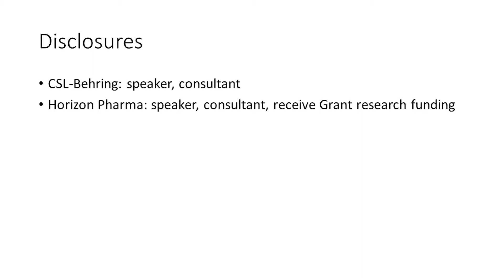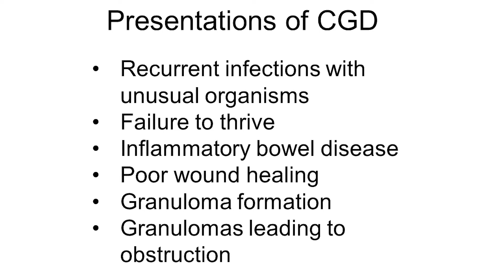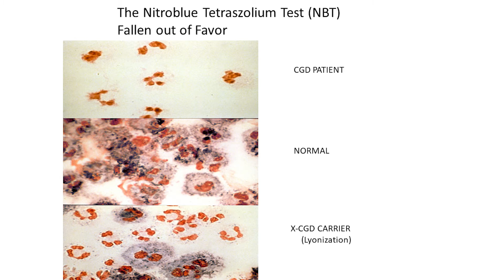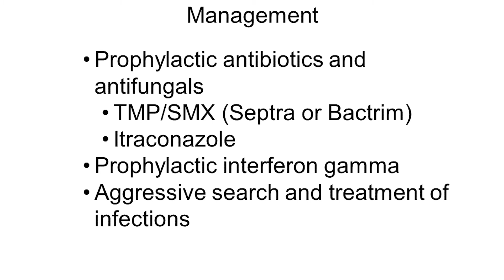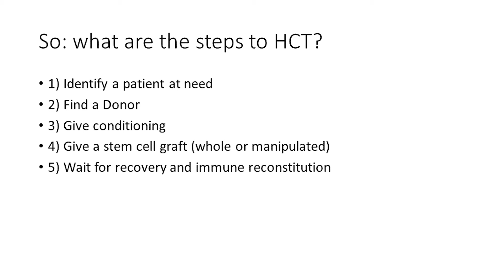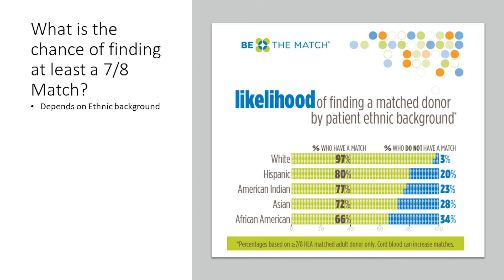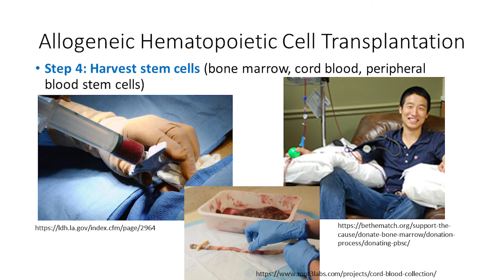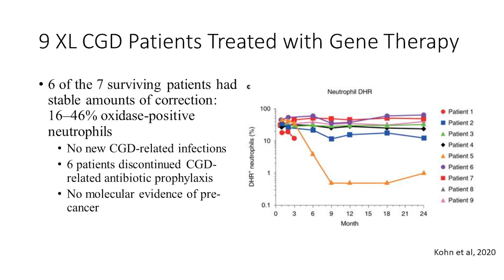Diagnosis-Specific Education Session: Chronic Granulomatous Disease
IDF 2021 PI Conference Diagnosis-Specific Education Session, "Chronic Granulomatous Disease (CGD)" was presented by Jennifer Leiding, MD, and Rebecca Marsh, MD on June 25, 2021.